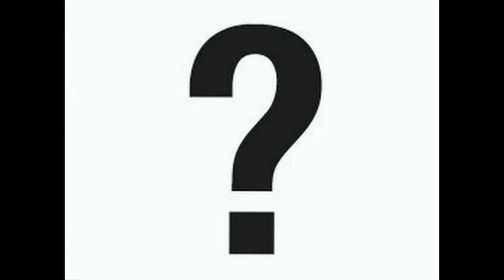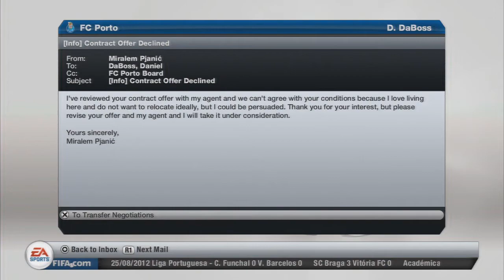FIFA 13: FC Porto Career Mode - S1E05 - New Signing